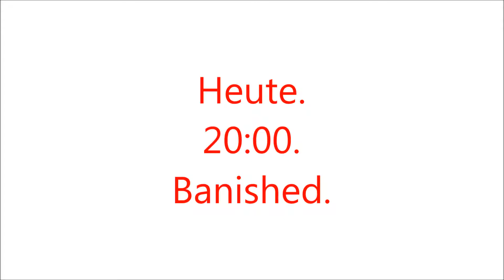Streamankündigung Banished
Bis heute Abend ;)